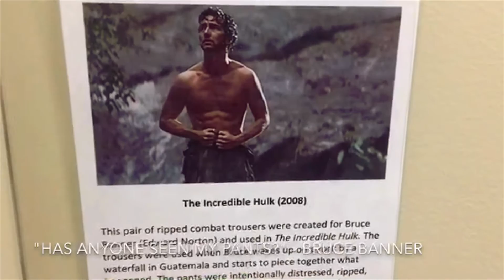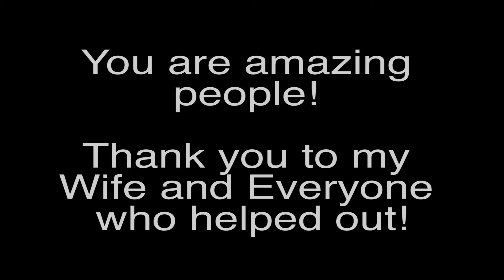my heart is FULL.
Vlog Ep 01_35

This week’s video features a surprise video my wife made me for my birthday! It was very sweet and meant a lot to me. Many of the people involved wanted to see this so finally, here it is.

Thank you all so much for helping Jess with this project! I love you all! Never Stop Creating! Enjoy!

-CRW

Music Produced by: Chris Hayes Music